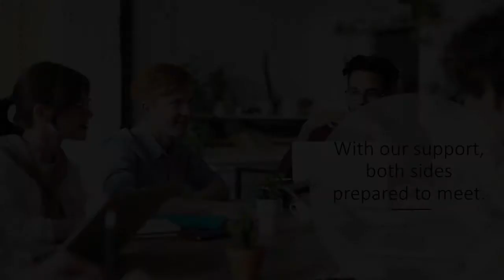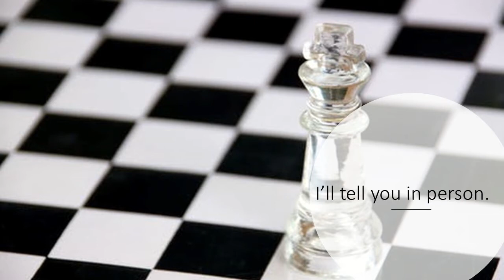Chevy Brida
A Brida Chamber of Commerce Simulation. Learning in English.